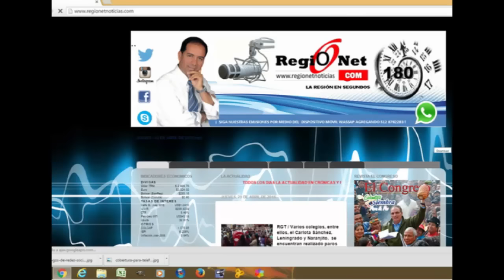TIRO AL BLANCO 05 11 2016 Los gallos de juanpis